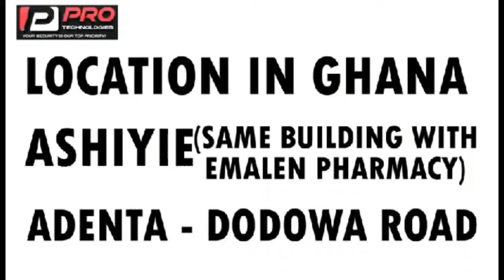🔥 Empress McBrown SHADES Empress Gifty Cooking Show